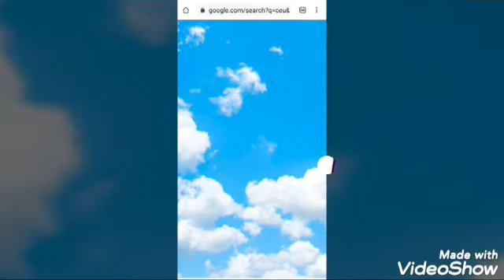video aula kx